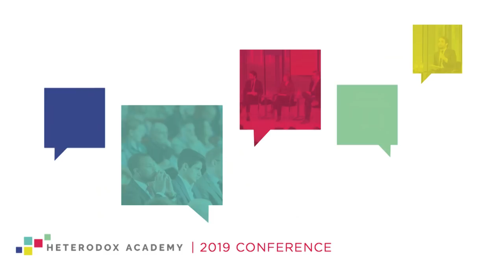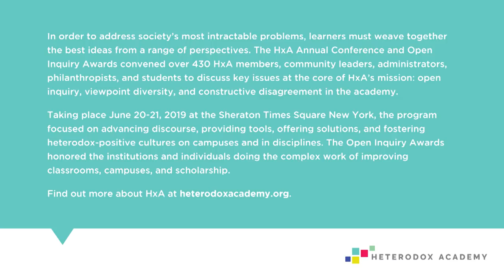Steven Pinker: Why Heterodoxy Matters in the World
Best-selling author Steven Pinker considers why open inquiry, viewpoint diversity, and constructive disagreement matter beyond the academy. He makes the case that healthy colleges and universities equip citizens, scientists, policymakers, parents, and others with the habits of heart and mind necessary to advance the human condition.

Keynote Speaker:
Steven Pinker
Department of Psychology, Harvard University

Talkback Host:
Nick Gillespie
Editor at Large
Reason

In order to address society’s most intractable problems, learners must weave together the best ideas from a range of perspectives. The HxA Annual Conference and Open Inquiry Awards convened over 430 HxA members, community leaders, administrators, philanthropists, and students to discuss key issues at the core of HxA’s mission: open inquiry, viewpoint diversity, and constructive disagreement in the academy.

Taking place June 20-21, 2019 at the Sheraton Times Square New York, the program focused on advancing discourse, providing tools, offering solutions, and fostering heterodox-positive cultures on campuses and in disciplines. The Open Inquiry Awards honored the institutions and individuals doing the complex work of improving classrooms, campuses, and scholarship.